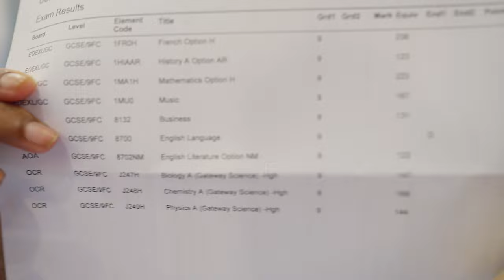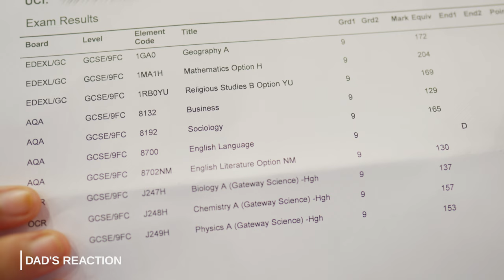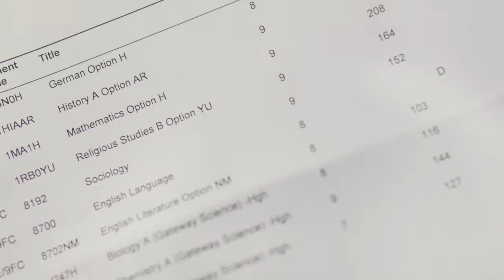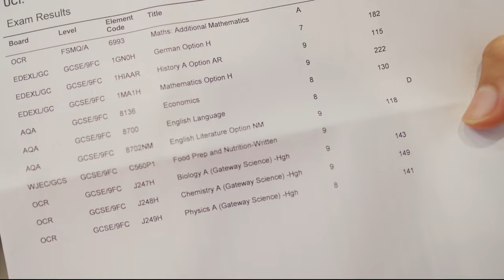Beal High School - GCSE RESULTS DAY 2022